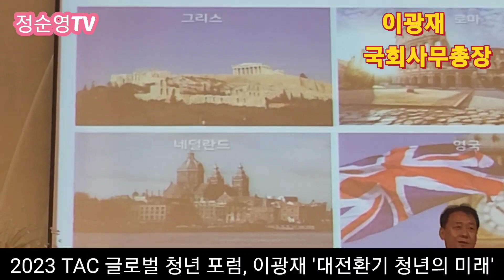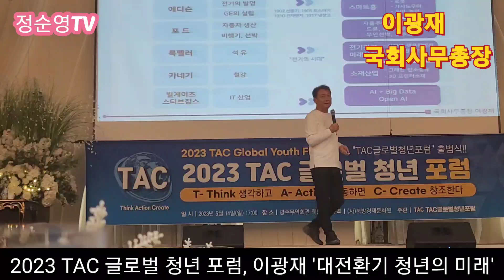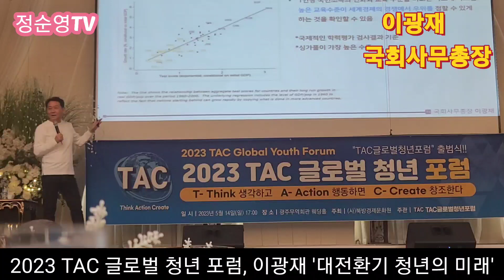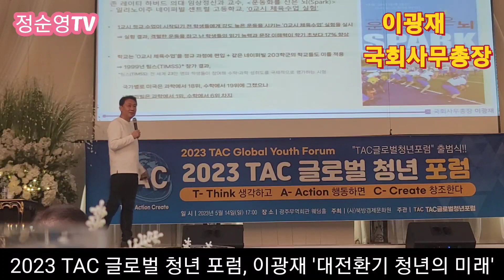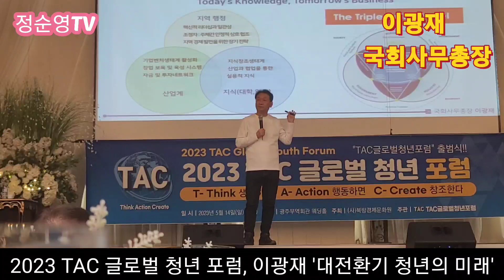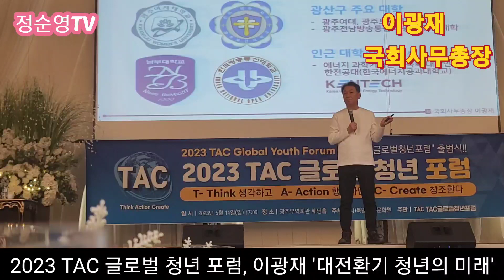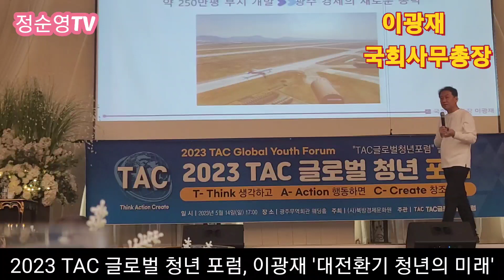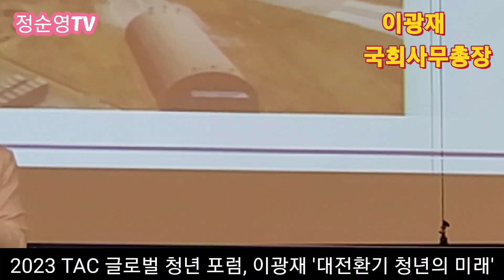이광재 국회사무처 사무총장, TAC글로벌 청년포럼 기조강연 2023년 5월 14일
2023
TAC글로벌청년포럼 출범식에
기조강연으로 이광재 국회사무총장의
'대전환기 청년의 미래'라는  주제로
기조강연이 있었어요